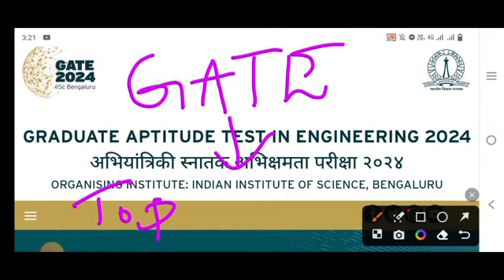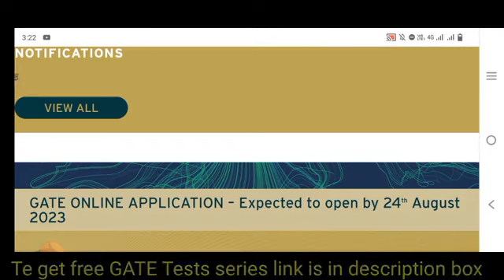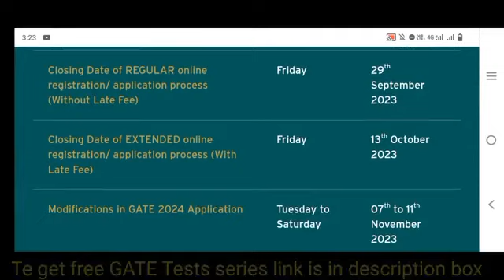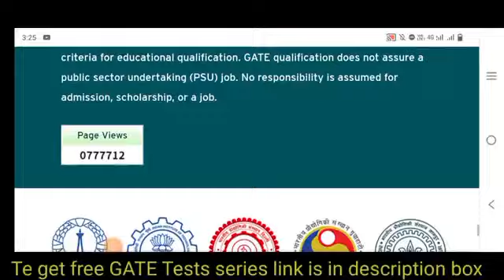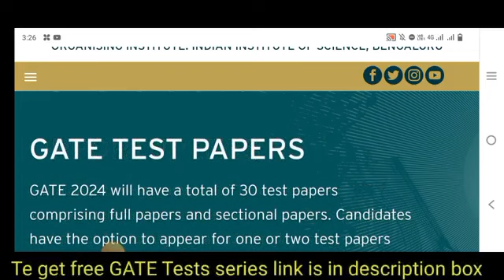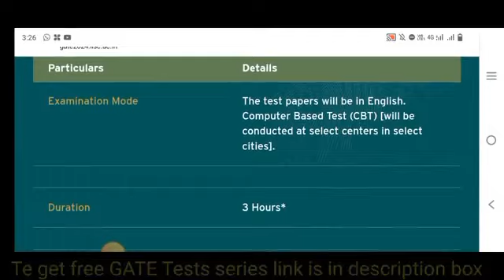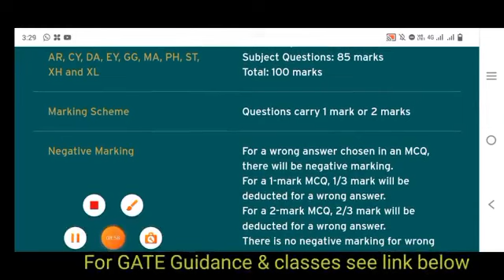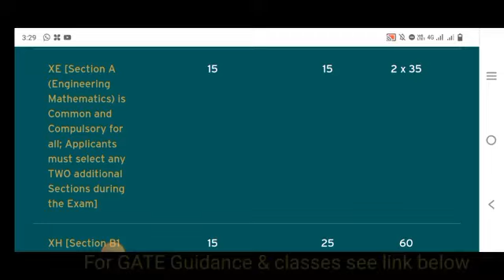Latest GATE 2024 Applications Begin & Get Free Test series of GATE2024 with scholarship test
GATE Test series & Previous Papers to All subjcets, Do register & practice

Fill the the form for   JEE 2024/NEET 2024/CUET 2024 Coaching Classes/ B.Tech Classes/GATE
Online classes for Target 2024- IIT JEE/NEET/CUET/IIITHyd/EAMCET

Toget High Pay Jobs Improve your skills by IITians from free webinar
Free Registraion to a Live Webinar  by Top IITians